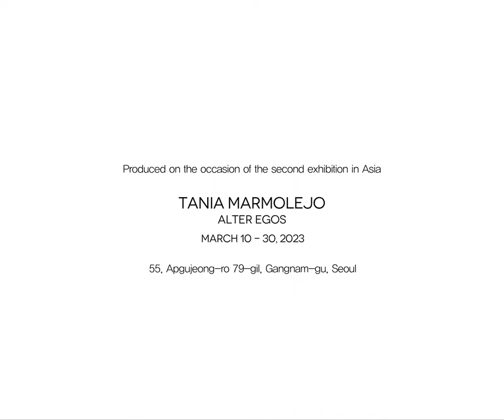Tania Marmolejo: Alter Egos